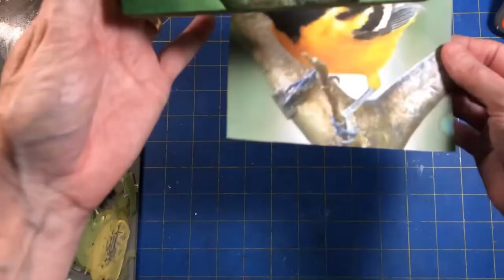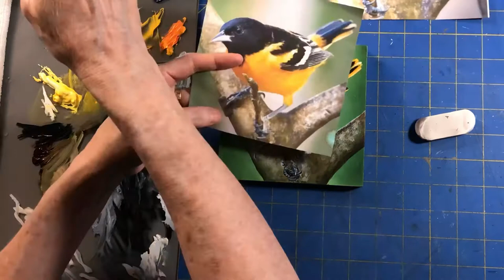Baltimore Oriole acrylic painting Timelapse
This is a time lapse replay of my Baltimore Oriole Acrylic painting, originally done on my Facebook livestream.
I post these so my viewers can get a quick peek at the painting, then decide if they want to watch the full tutorial which can be anywhere from 1-12 hours long in total.
The link to the videos are below.  All my livestream videos are under the videos tab.

The reference photo for this painting is from Photographer Roy Herron with permission for me to use for this tutorial.

I am painting on a 5.5x5.5” piece of wood, that was primed 24 hours in advance with Liquitex Gesso.

Links to actual replay videos for Baltimore Oriole

Tutorial 1

Tutorial 2